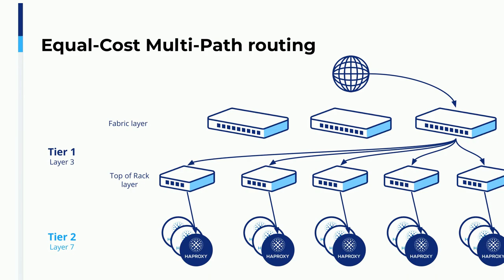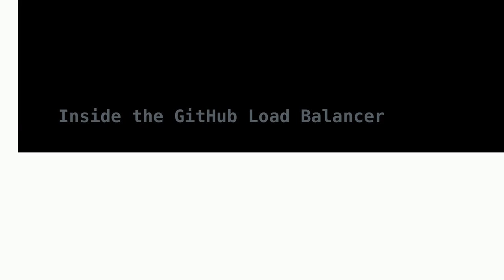How multiple load balancers work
A special thanks goes out to the awesome community

  high-load high-availability load-balancing